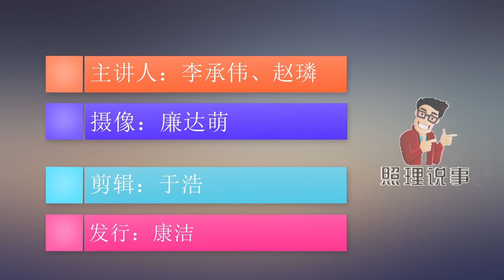太猖狂了！驻日美军公然抢劫，日本警方却无能为力？ ｜照理说事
相对于航空业的损失，还有更让日韩老百姓糟心的事。就在前两天，日本冲绳发生一个不大不小的刑事案件，有两个蒙着面的人拿着大砍刀冲到了一个货币兑换点。